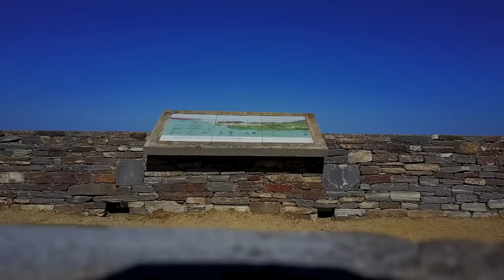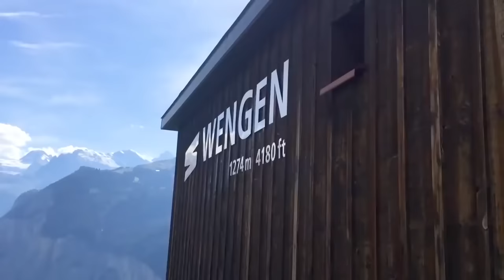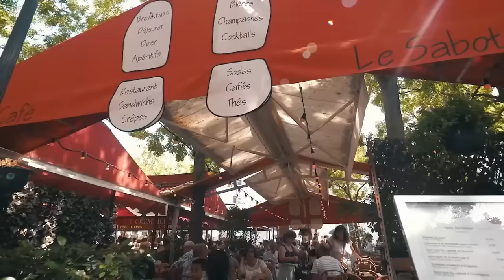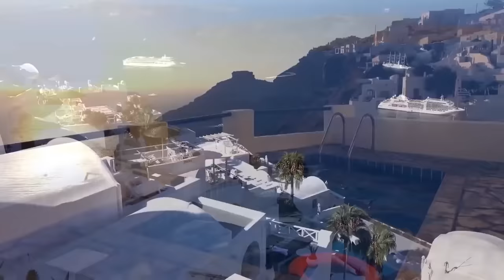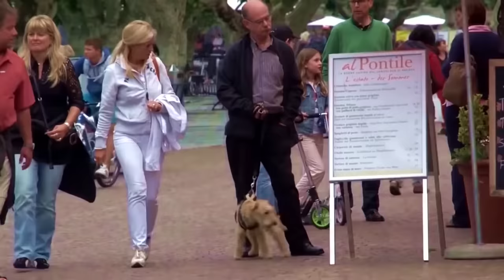Dua Lipa, Coldplay, Martin Garrix & Kygo, The Chainsmokers Style - Feeling Me #36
0. Cut Off - Lonely
1. Costa Mee - Around This World (Original Mix)
2. Costa Mee - Love In Undercover (Original Mix)
3. Costa Mee, Pete Bellis & Tommy - Give It To Me (VetLove Remix)
4. DJ Marlon - What You Took (Maxi Rozh Remix)
5. Paul Lock - Like, Whatever (Original Mix)
6. GeoM - With You (Original Mix)
7. Nando Fortunato - I Wanna change (Housenick Remix)
8. GeoM - Bleeding In Love (Nando Fortunato Remix)
9. GeoM - Back To You (Paul Lock Remix)
10. Pete Bellis & Tommy - Treat Me Right (Marc Philippe Remix)
11. Marc Philippe - Dancer In The Dark (Original Mix)
12. Marc Philippe - We Were Younger (Original Mix)
13. Marc Philippe - Summer Of Love (Original Mix)
14. Marc Philippe - September Rain (Original Mix)
15. Pete Bellis & Tommy - Diamonds (GeoM Remix)
16. Tsili - Will We Finally See The Light (Ηοusenick Remix)
17. Costa Mee - Rising In (Ηοusenick Remix)